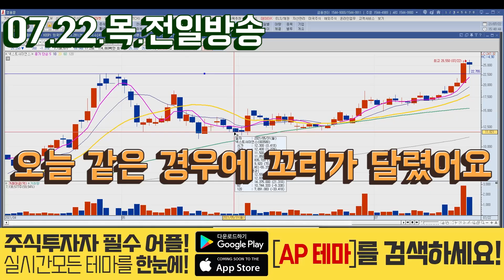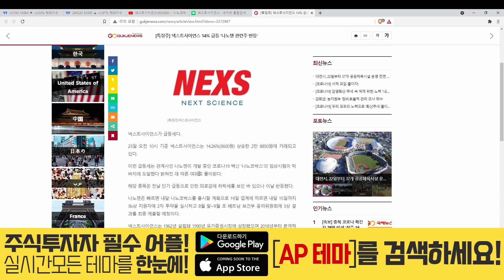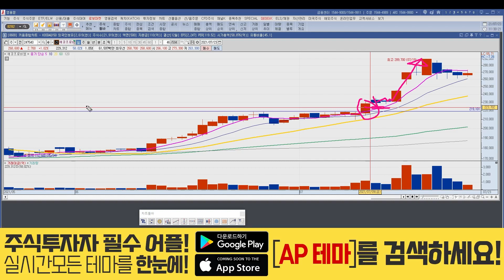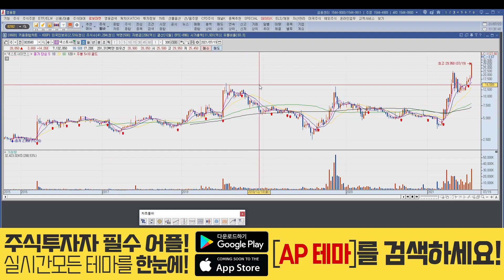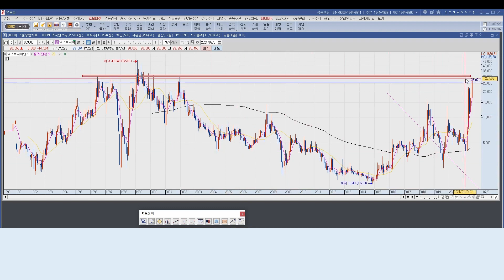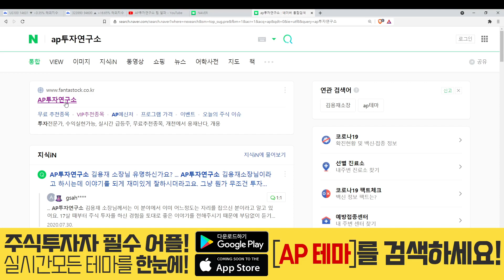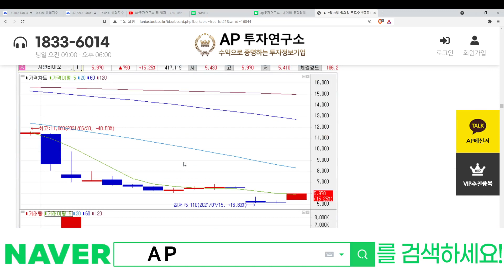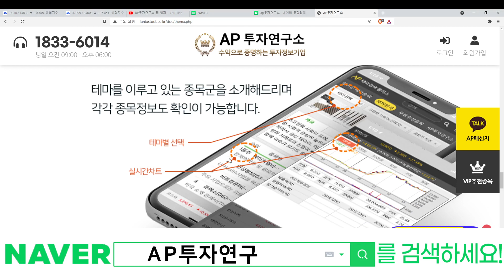넥스트사이언스(003580) - '나노코박스' 코로나 백신에서 또 다른 주도주